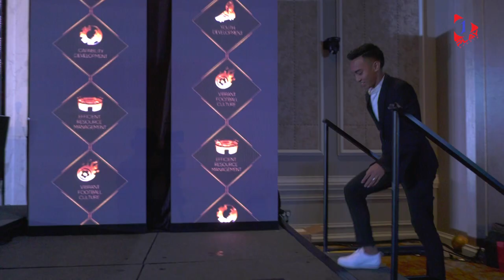The Front Row Seat with Duncan Elias EP 4 - Faris Ramli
The Front Row Seat welcomes the AIA Player of the Year tonight! Faris Ramli brings his award 🏆 to the set and discusses his season with Hougang United 🐆, his special celebration 👆 & plays the 'Silent Treatment' with Duncan Elias. 🤫